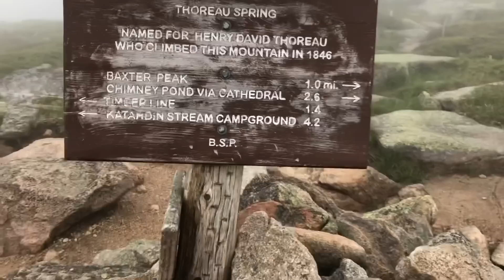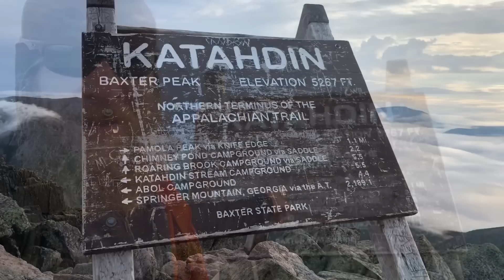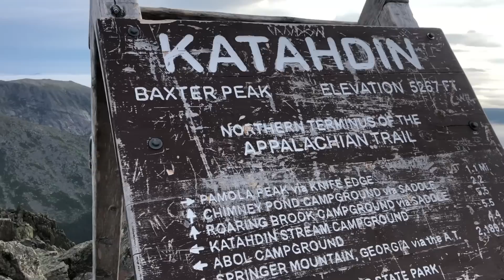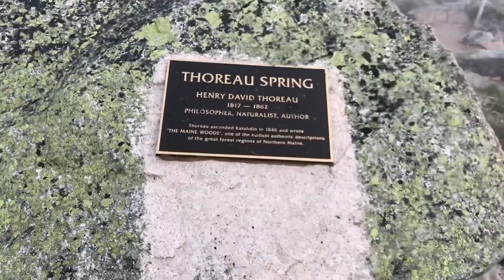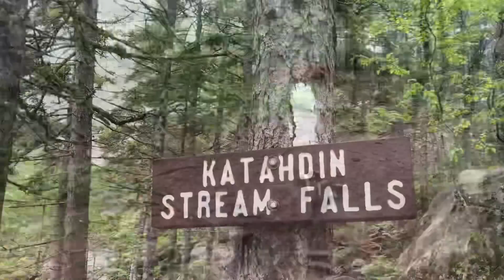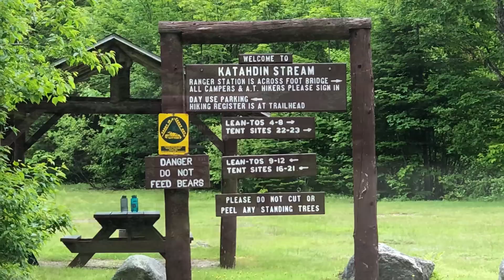Appalachian Trail 2019 Day 122